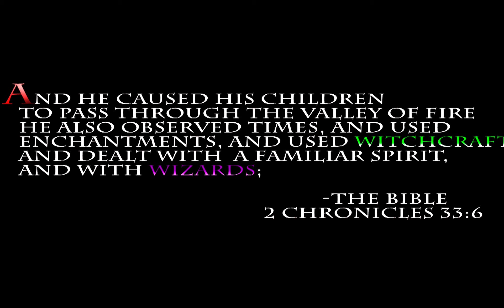The Hunter and The Maiden (Revised)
A hunter is deep in the woods when he hears a mysterious humming and puts off his hunt in search of the source of the beautiful voice.